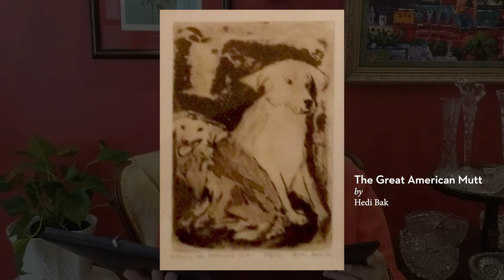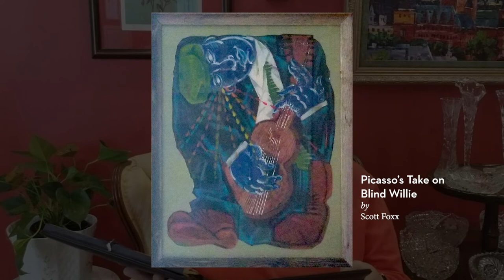BCHS A Hideway Tidbit: Local Artists in the collection at the Hideway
Learn about the collection of art by local artists in the collection at the Hideway.